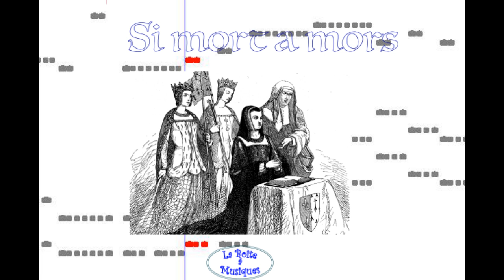Si mort a mors, chanson des Tri Yann, à l'orgue de barbarie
Arrangement pour orgue de barbarie 29 notes de la chanson des Tri Yann "Si mort à mors"
La Boîte à Musiques